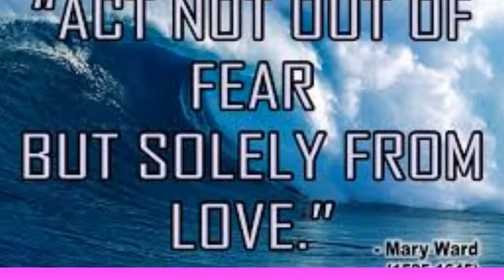Mary Ward Week Prayer Service -2022 on 27 January @ 10am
St. Mary's Convent School Alakode -2022